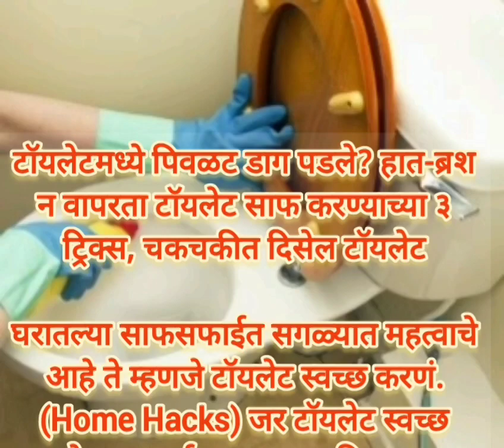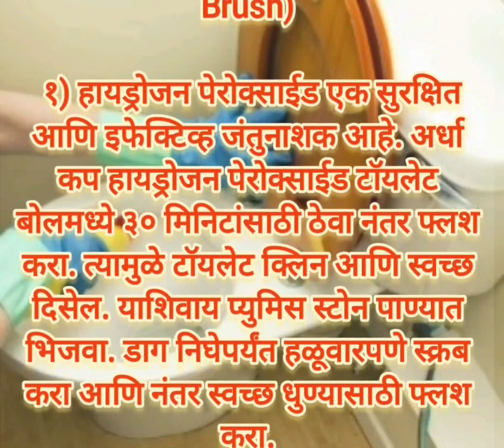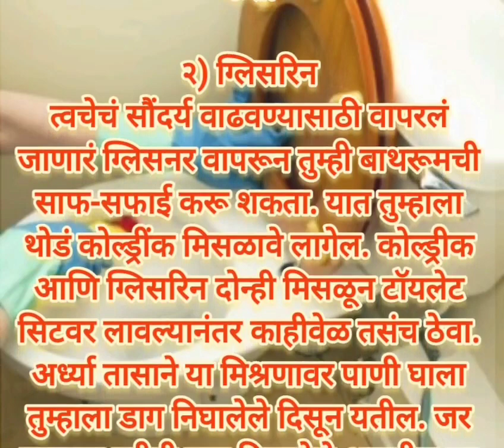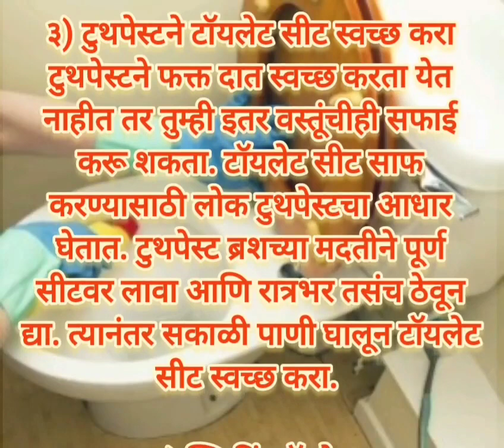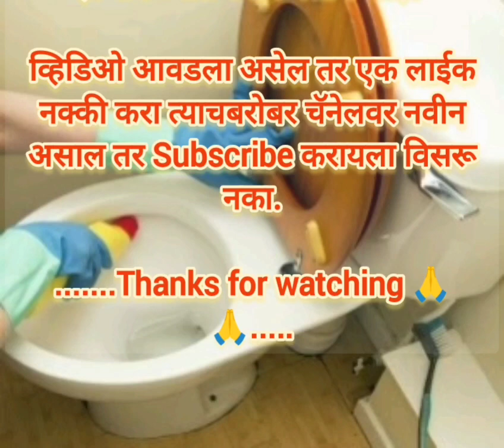टॉयलेट पिवळे पडले आहे ? हात ब्रश काहीही न वापरता करा स्वच्छ | Cleaning toilet easy way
Toilet cleaning
toilet cleaning hacks
toilet cleaning tips
Cleaning videos
clean with me
cleaning motivation
how to clean a toilet
टॉयलेट साफ करने का घरेलू उपाय
bathroom cleaning tips
Toilet ka yellow hona
how to clean a toilet bowl
cleaning tips and tricks
टॉयलेटचा पिवळेपणा कसा काढायचा
how to clean toilet bowl stains
टॉयलेट कसे साफ करावे
टॉयलेट कसे स्वच्छ करावे
clean toilet stains